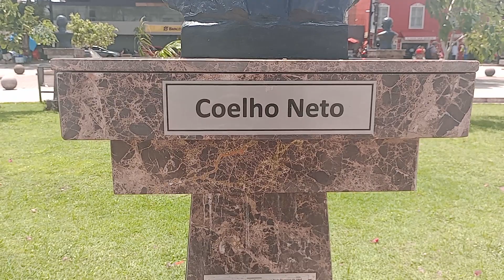PRAÇA DEODORO.. CENTRO DE SÃO LUIS DO MARANHAO.. BRASIL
PRAÇA DEODORO.. CENTRO DE SÃO LUIS.UMA DAS MAIS BELAS PRACAS DE MINHA LINDA CIDADE.. MARANHÃO.. BRASIL